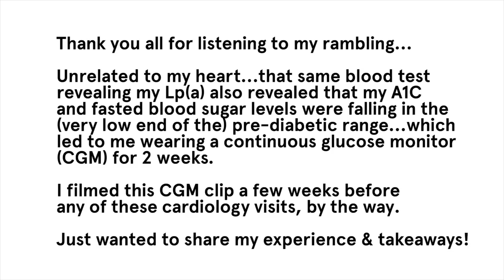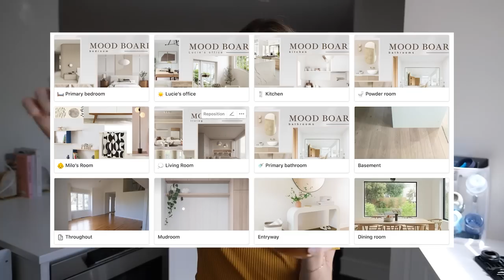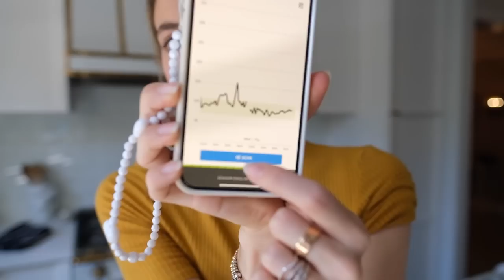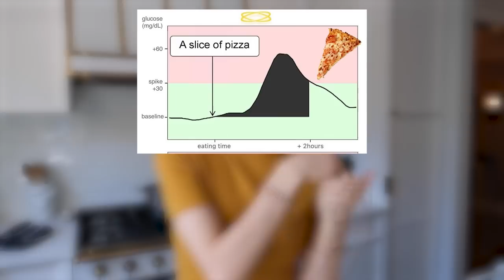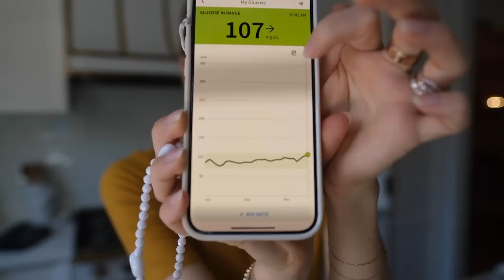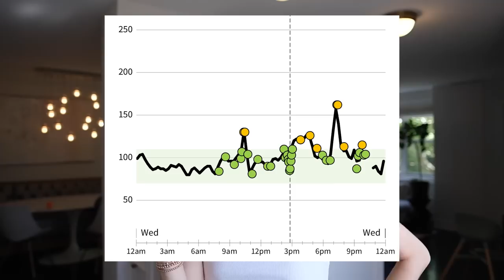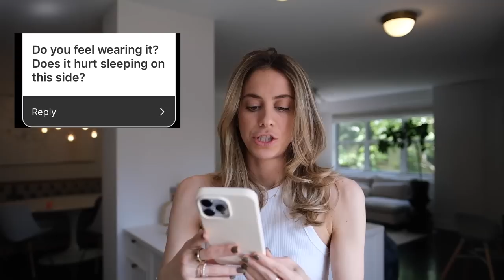Health updates: cardiologist visits & wearing a continuous glucose monitor (+Q&A)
Health update coming at you! It's a long one...sit back, relax, and get comfortable.

My continuous glucose monitor ($130)

At first, I was considering not sharing this because I didn't have total and complete answers as I started vlogging. However, when it comes to YouTube, I’ve always shared things with you guys in the moment as they’re happening. It’s cathartic for me and honestly helps me process so, even though I didn't have many answers, I’ve decided to share what I knew thus far...I popped back in after the fact to share the latest updates.

CHAPTERS:

00:00-1:27 – intro & what's coming in the video
1:27-2:56 – genetic testing for health
02:57-03:49 – my chest pain
03:50-06:12 – seeing a cardiologist
06:12-08:28 – potential diagnosis
08:29-08:51 – next steps
08:52-11:46– I’m feeling discouraged
11:46-15:32 – actual diagnosis & most recent interlude
15:49-17:19 – making coffee + spring vibes
17:20-18:31 – apartment change
18:32-20:22 – moving + renovation chat
20:23-26:10– continuous glucose monitor (CGM)
26:25-36:30 – continuous glucose monitor Q&A

Not too long ago, I had bloodwork done that told me my Lp(a) was very high. Apparently, this shows your genetic risk of a cardiovascular event in your lifetime. My family has a history of heart disease and, unfortunately, the results from the workup did confirm that my genetic risk number was very high.

Fast forward a few months, I started having chest pain—a dull, tightening sensation near my heart and, honestly, I ignored it at first. Eventually, after experiencing it for a while and seeing that it wasn’t going away, I booked an appointment with a cardiologist who had me wear a heart monitor for 4 days.

I discuss the entire experience in the vlog but, after wearing the monitor, getting more blood work done, and completing a stress test, my cardiologist gave me a potential diagnosis: Wolff-Parkinson-White (WPW). He sent me for more testing with another expert, and I've since been given MORE answers. I don't have WPW, but I do have another electrical heart abnormality. I share more info in the video!

When I filmed this, I honestly was feeling a bit discouraged. As someone who cares deeply about her health and truly tries to take care of herself and live a healthy lifestyle, it’s disheartening (NO PUN INTENDED) to see that health problems can still arise. On a happier note, I have been working through some of my medical anxiety and feeling a lot better about this recently.

After I open up about my health journey, I share some bright and airy spring moments in my NYC apartment and a recent, big change we made to the space. It’s our last 3 months of living in New York City before we move out to the suburbs so I'm soaking up all the spring vibes. It’s a tough time to leave the city since it’s one of my favorite times of the year, but I’m getting excited about the design updates happening at our new house and that’s helping make the transition easier!

If you’ve been following me on Instagram, you may have caught the updates I gave about wearing a CGM (continuous glucose monitor). It’s basically a little device that sticks into your arm and monitors your blood glucose levels throughout the day. The device is linked to an app on your phone and, any time you’re curious about your glucose levels, you are able to open the app and scan the device to see what your numbers are.

The main reason I started wearing one is that I’ve been curious about my body’s blood glucose levels throughout the day and how my different lifestyle choices affect them. When I had my bloodwork done, I found out that I am technically on the low end of the pre-diabetic range, so I wanted to get a better understanding of what was going on.

After wearing the monitor for 2 weeks, I learned quite a bit! I’m so thankful for you and I hope you will stick around for future videos!

Download my masterclasses to learn how to become an expert content creator